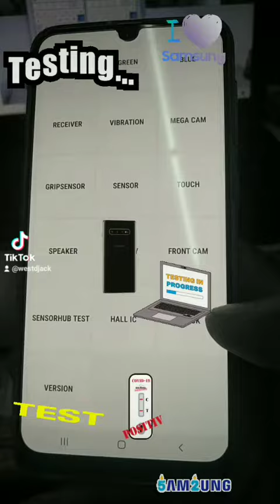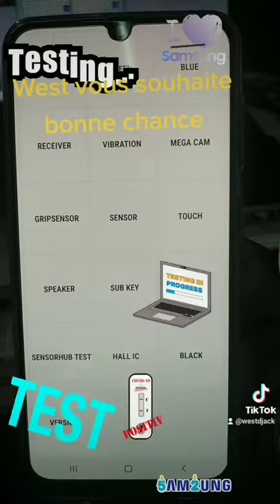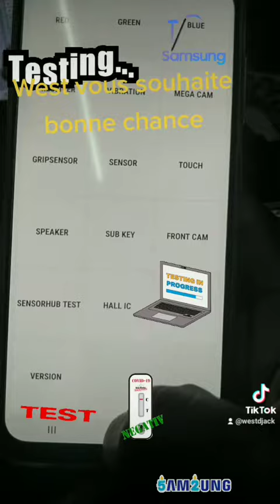comment tester ton samsung